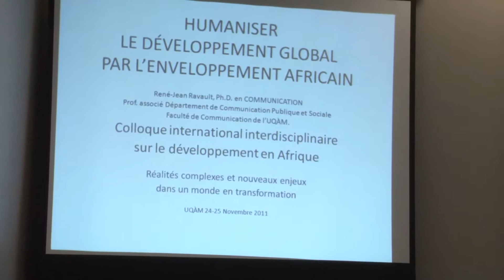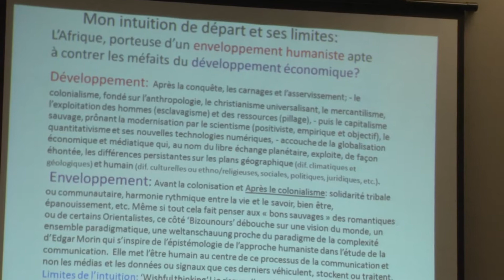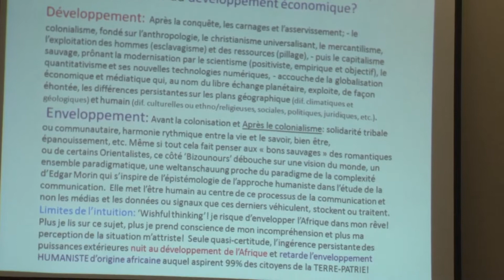P4-I4 René-Jean Ravault (UQAM)(1).mp4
René-Jean Ravault (UQAM)
Humainiser le développement global par l'enveloppement africain

Colloque international interdisciplinaire sur le développement en Afrique

25 Novembre 2011